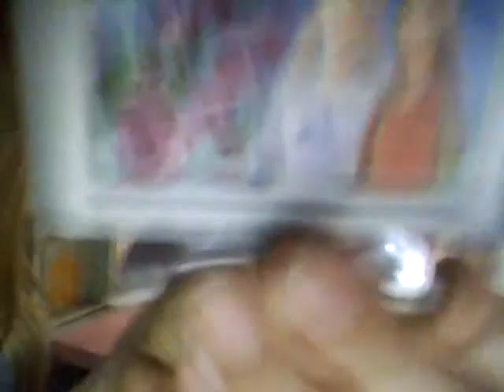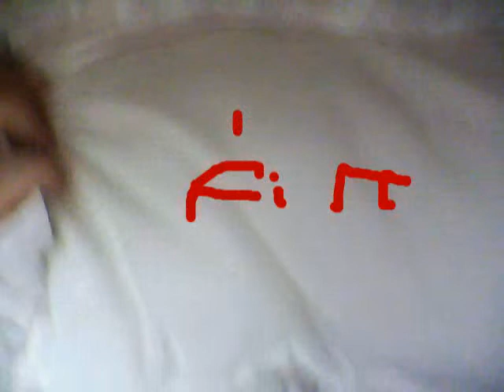barbie and friends continued baby special s1 e8 / goodbye youtube